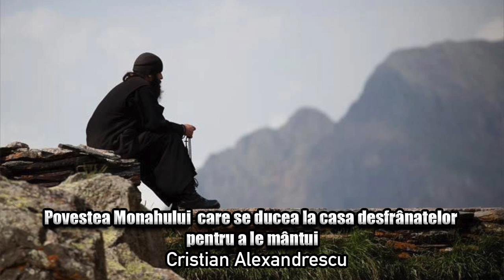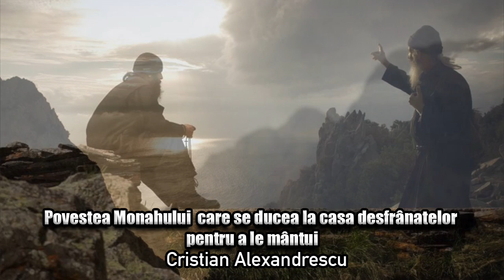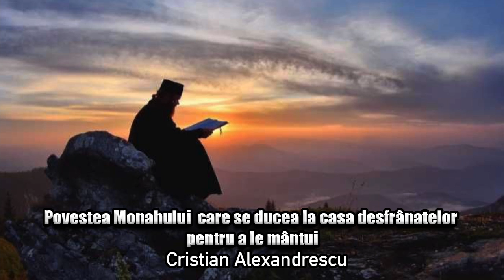Povestea Monahului Care Se Ducea La Casa Desfranatelor Pentru A Le Mantui